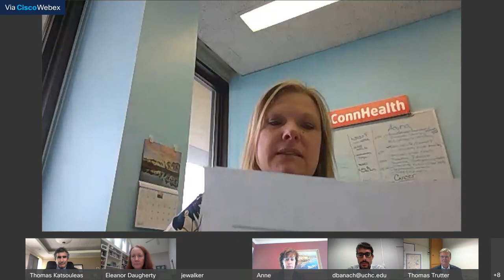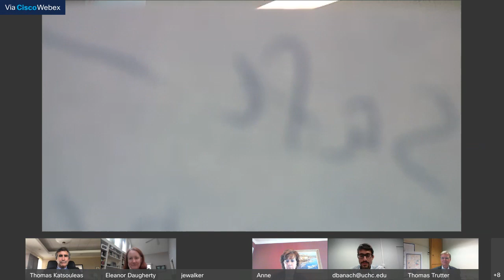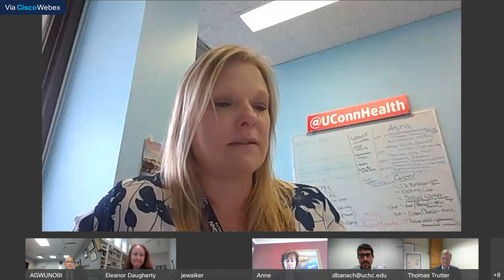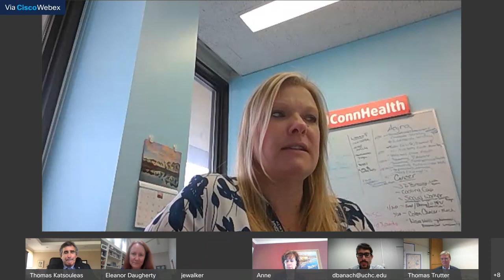Ask the Experts: COVID-19 Virtual Information Session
President Katsouleas, UConn Health CEO Andrew Agwunobi, and a panel of UConn Health Experts held a virtual informational session to answer your COVID-19 questions on May 8, 2020.